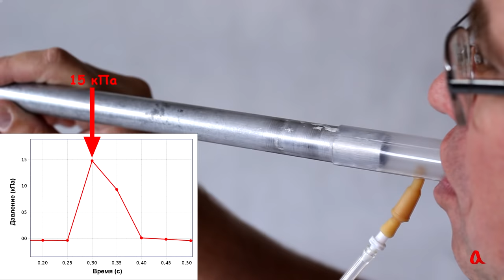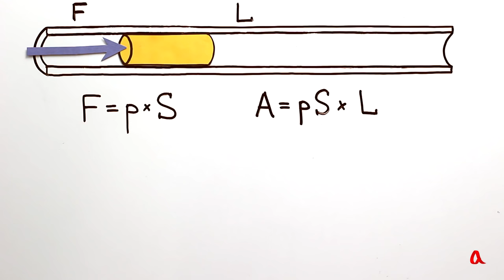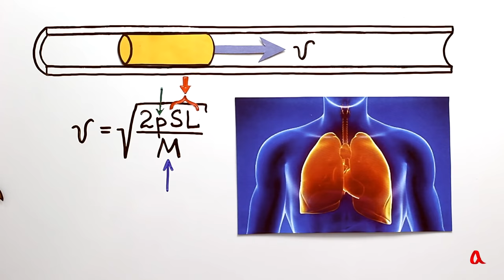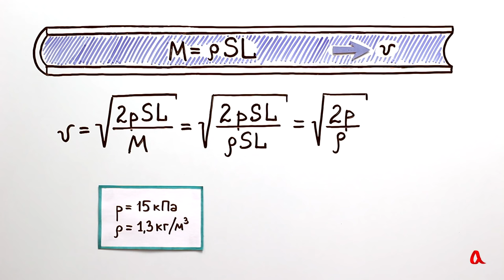Опыты с духовым ружьём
Духовое ружьё — это охотничье оружие жителей тропических стран, в котором небольшая стрела разгоняется воздухом, резко выдуваемым из лёгких. Уменьшая массу стрелы, можно увеличить её скорость. Однако эта скорость не может стать больше скорости выдуваемого воздуха.